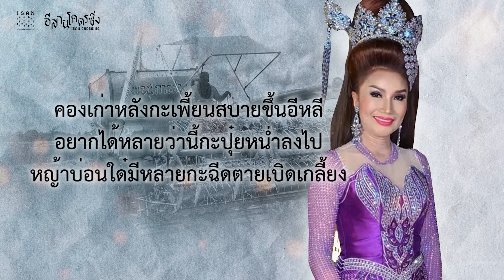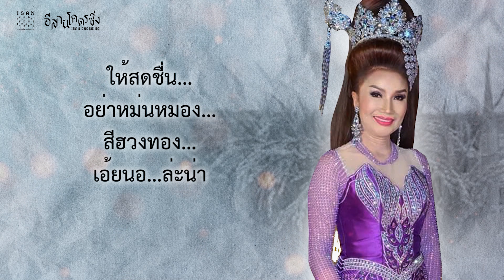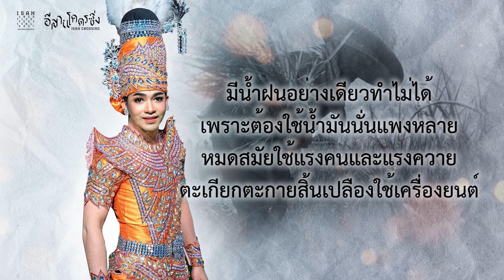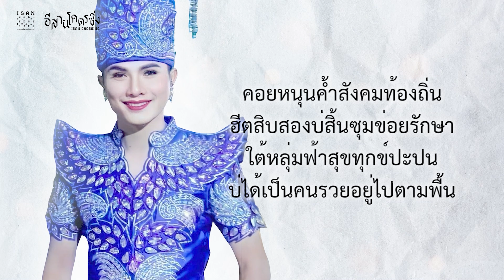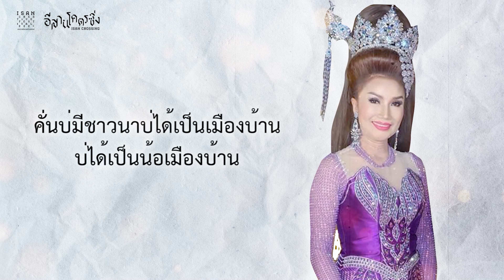หมอลำซิมโฟนี ออร์เคสตร้า ( Molum Symphony Orchestra)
"ชีวิตชาวนา 2021"

แนวคิดในการสร้างสรรค์ผลงาน
กลุ่มนักร้องหมอลำมีแนวคิดที่จะสืบสานหมอลำและสร้างสรรค์ผลงานหมอลำให้ออกมาแบบใหม่ทันสมัยทันโลกปัจจุบัน โดยการลำใส่ดนตรีออร์เคสตร้าและได้ยกเอากลอนลำ ชีวิตชาวนา ของคุณแม่ฉวีวรรณ ดำเนิน ของศิลปินแห่งชาติ ปี 2536 มาเป็นแรงบันดาลใจในการประพันธ์สร้างสรรค์กลอนลำ ผ่านเรื่องราววิถีชีวิตชาวนา จากอดีตจนถึงปัจจุบัน ถ่ายทอดผ่านศิลปินรุ่นเก่าและรุ่นใหม่ ในบทเพลงประกอบด้วยลำล่องทำนองอุบลฉบับแม่ฉวีวรรณ ดำเนิน ต่อจากลำล่องก็จะเป็นลำเดินขอนแก่น และจบด้วนทำนองลำเพลิน ผ่านปลายปากกา อาจารย์จักรินทร์ สร้อยสูงเนิน แนวคิดดนตรีประกอบด้วยวงออร์เคสตร้า ดนตรีอีสาน พิณ,แคน,โหวด,ซอ,ปี่ภูไท,กลองยาว ผสมผสานเข้ากันกับดนตรีออร์เคสตร้าให้มีความเป็นอีสานและตะวันตกเข้าไปอยู่ในบทเพลงหมอลำได้อย่างลงตัว

- การนำเสนอผลงาน เป็นการเล่าเรื่องราวผ่านกลอนลำวิถีชีวิตชาวนาจากอดีตจนถึงปัจจุบันถ่ายทอดปลายปากกานักกวีที่คุณแม่ฉวีวรรณ ดำเนิน ไว้วางใจให้แต่งกลอนลำขณะปัจจุบันนี้ คืออาจารย์จักรินทร์ สร้อยสูงเนิน

ขับร้องโดยศิลปินในกลุ่มนักร้องหมอลำอีสานโครตซิ่ง
- ขัติยะ จันทรวงศ์ (หม่อง)
- ณรัณวุฒิ แก้วเกษเกี้ยง (เจมส์บอล)
- จันทร์เพ็ญ ศรีโนนคำ (แดง)
- ภาคิน กัลยาวงศ์ (วี)
- พีระยุทธ ดวงแพงมาตย์ (แบงค์)
- วันญาพร สุวรรณเพชร (แนน)

ถ่ายทอดดนตรีผ่านศิลปินอีสาน นานาชาติโดยอาจารย์พงศพร อุปนิ (หรือฉายาอ้น แคนเขียว )
เรียบเรียงดนตรีออร์เคสตร้าและบรรเลงดนตรีอีสานและถ่ายทอดจิตวิญญาณลงไปกับลายดนตรี

-ใจเกินร้อย Studio
-อ้นแคนเขียว Studio เรียบเรียงดนตรี
-ออกแบบวีดีโอ Hin Finviw
- อาจารย์จักรินทร์ สร้อยสูงเนิน ผู้ประพันธ์กลอนลำ
-TCDC ผู้สนับสนุนเจ้าของโครงการ หมอลำโครตซิ่ง

ขอบคุณศิลปิน
1.พงศพร อุปนิ (อ.อ้น)
2.ขัติยะ จันทรวงศ์ (หม่อง)
3.ณรัณวุฒิ แก้วเกษเกี้ยง (เจมส์บอล)
4.จันทร์เพ็ญ ศรีโนนคำ (แดง)
5.ภาคิน กัลยาวงศ์ (วี)
6.พีระยุทธ ดวงแพงมาตย์ (แบงค์)
7.วันญาพร สุวรรณเพชร (แนน)